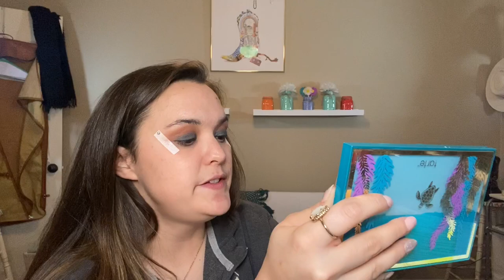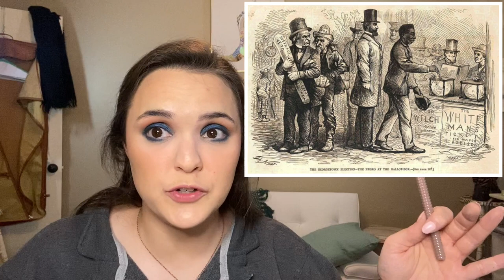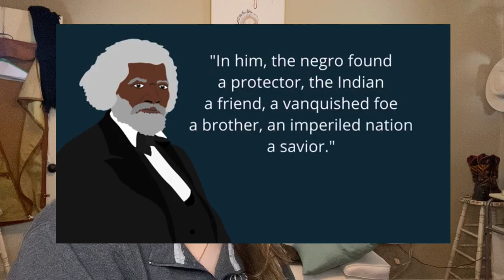Ulysses S. Grant Inspired GRWM! Storytime: Underrated, Underpaid, and Under-Celebrated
Ever hear a story and think...how are we not ALWAYS talking about this!? That's how I felt when I looked deeper into the story of the 18th President of the United States of America - Ulysses S. Grant. Interestingly enough, the fact that he was president, isn't even the most interesting thing about him!

Here's a few links to some other U. S. Grant resources that I really enjoyed watching if you're interested!

Here's some other content you can check out now!

- Tati's Favorites...From 8 Years Ago! Retro Review: Tati's Top 12 of 2012!

- Marie Antoinette Inspired GRWM! Story Time: The Hair that Inspired a Revolution

- Ancient Egyptian Inspired GRWM! Story Time: King Tut...like what's his deal?

Thanks so much for stopping by, I hope you enjoyed the video!

Products Used:
Tarte High Tides & Good Vibes Eye Shadow Palette
Bite Beauty Changemaker Skin-Optimizing Primer (Normal to Oily Skin)
L'Oreal Infallible Fresh Wear Foundation (425)
Maybelline Instant Age Rewind Eraser Dark Circles Treatment Concealer
Ciate London Everyday Vacay Coconut Setting Powder
Bobbi Brown Bronzing Powder (Stonestreet)
Lovecraft Beauty Blush Palette
Fenty Full Frontal Volume Lift & Curl Mascara
Thrive Causemetics - Liquid Lash Extensions Mascara
Colourpop - Brow Boss Pencil
Eylure Pre-Glued Texture No. 117 Lashes
Believe Beauty Velvet Matte Liquid Lip (Honey Blush)
Moira Prime Plus Primer Water